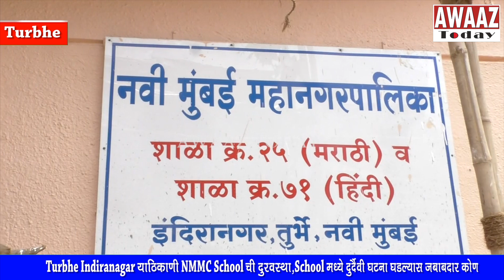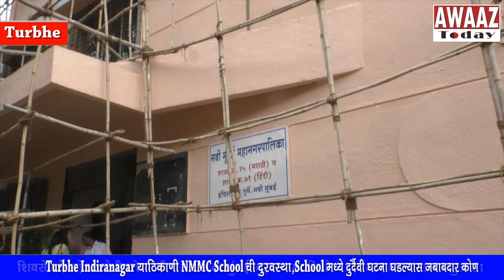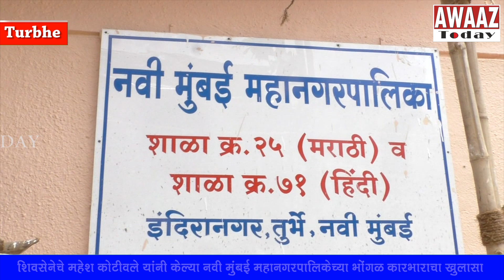Turbhe Indiranagar याठिकाणी NMMC School ची दुरवस्था,School मध्ये दुर्दैवी घटना घडल्यास जबाबदार कोण ?